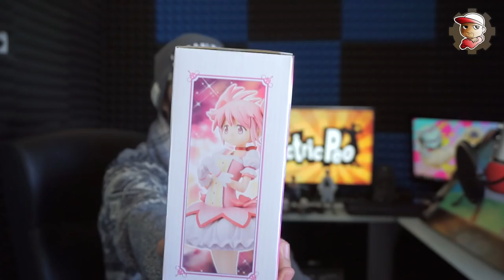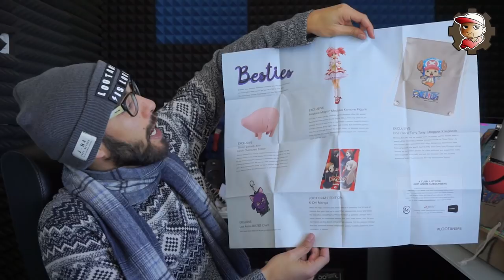Loot ANIME - Tema Besties - Seven Deadly Sins ecc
Altra spazzatura :P